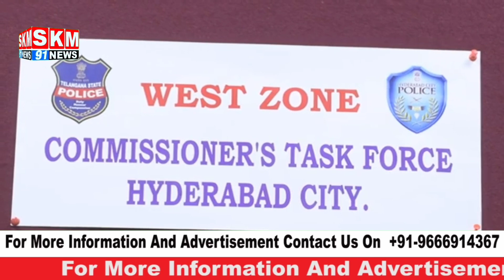HYDERABAD POLICE NE MUMBAI SE TALUQ RAKHNE WALI EK GANG KO KIYA GIRAFTAR